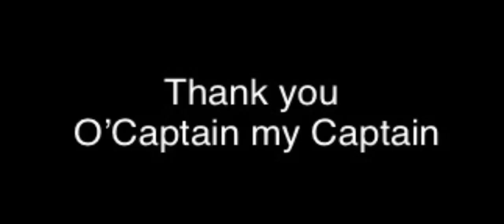O Captain! My Captain! “Tim Elko” Forever a Rebel (Weary Traveler)